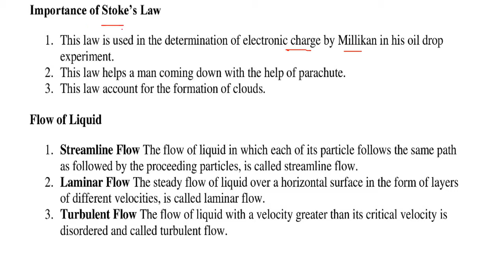What is Stokes Law in HINDI